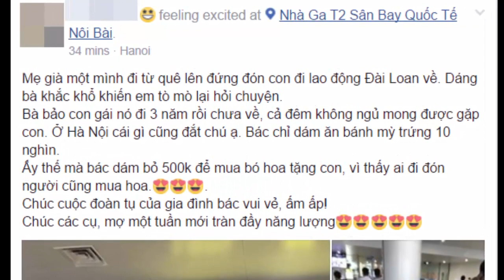Mẹ nghèo ở quê ra sân bay ôm bó hoa 500k chờ tặng con và chỉ dám ăn ổ bánh mì 10k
Ở Hà Nội cái gì cũng đắt chú ạ. Bác chỉ dám ăn bánh mỳ trứng 10 nghìn. Ấy thế mà bác dám bỏ 500k để mua bó hoa tặng con, vì thấy ai đi đón người thân cũng mua hoa